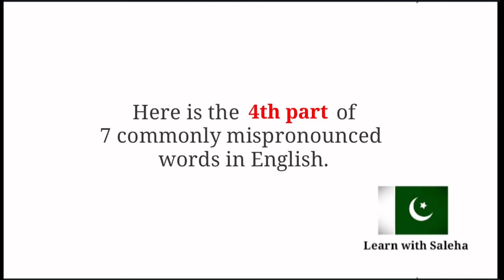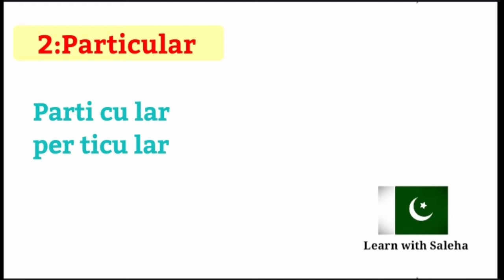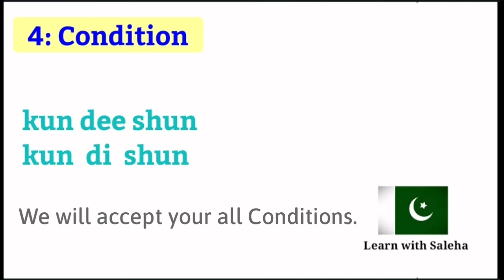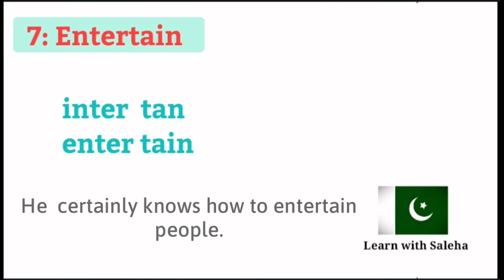Commonly mispronounced words in English (part 4)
In this vedio we will learn 7 most commonly mispronounced words in English.

How to pronounce CONTINUE
How to pronounce Particular
How to pronounce COSMETICS
How to pronounce CONDITION
How to pronounce FAICAL
How to pronounce ENTRY/ENTER
How to pronounce ENTERTAIN